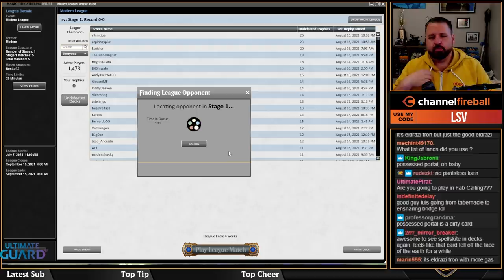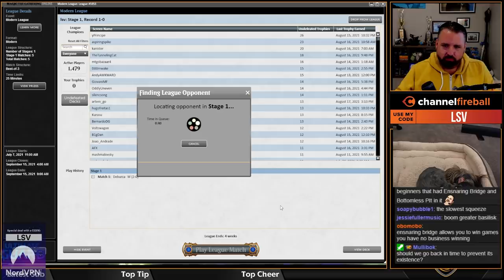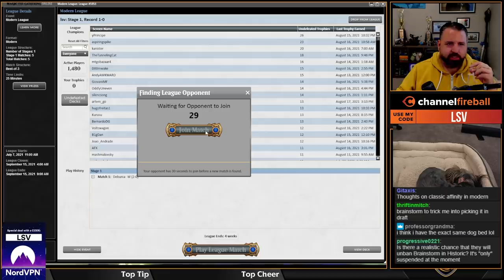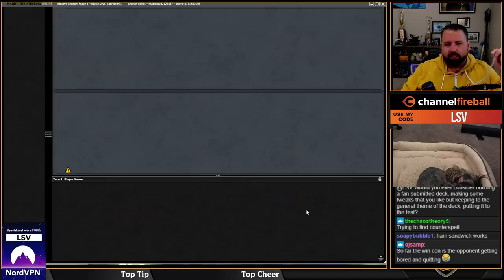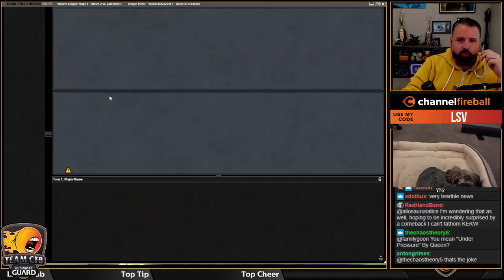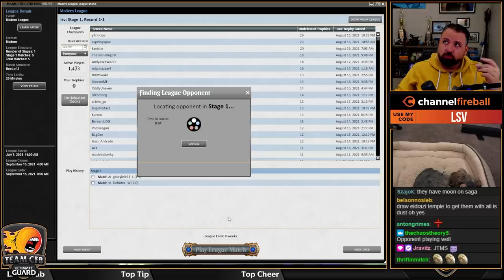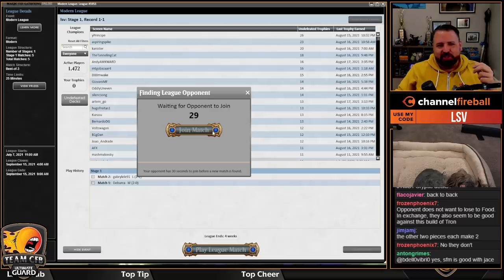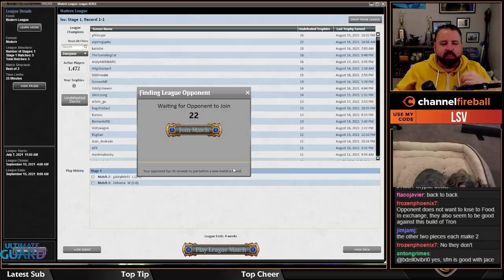Modern Colorless Tron | Luis Scott-Vargas